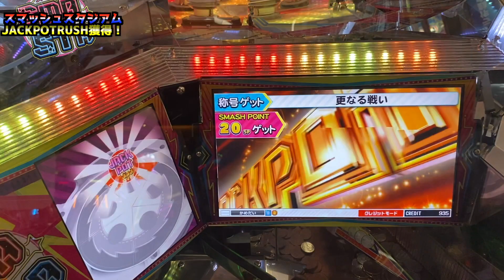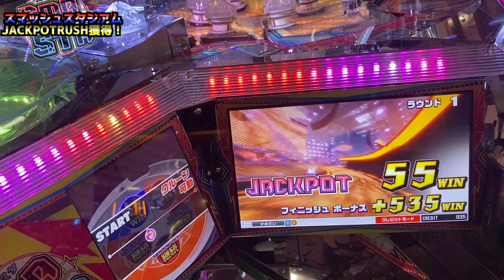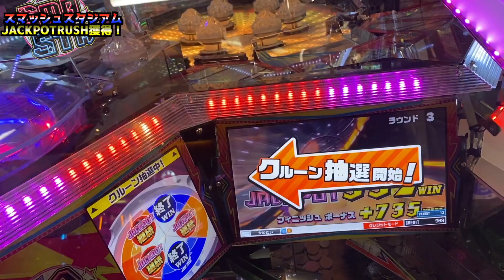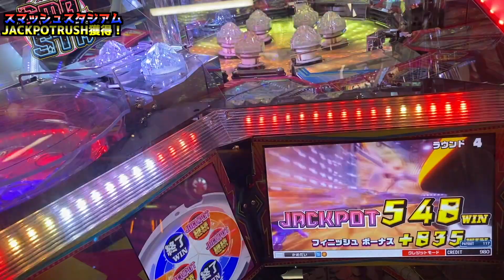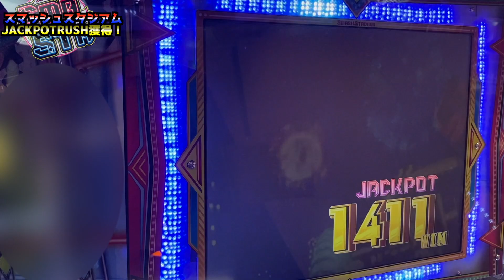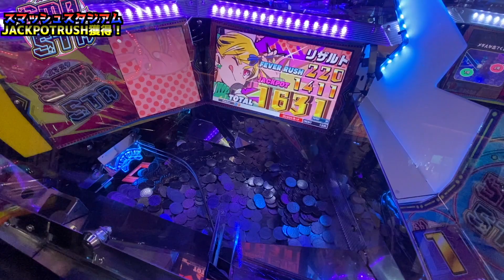【メダルゲーム】限界突破獲得奮闘記2ndシーズン43日目「スマッシュスタジアム」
今回からスタートするこの企画
〜ルール〜
最終目標は限界突破を見届ける事
ミッション1.2回いくまでか
最低でもJPラッシュ行くまでやり続ける